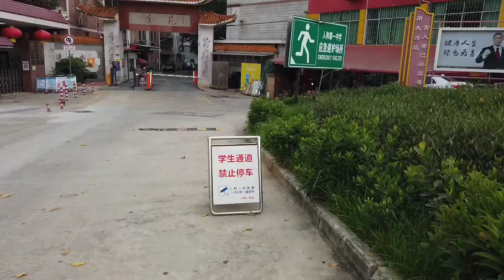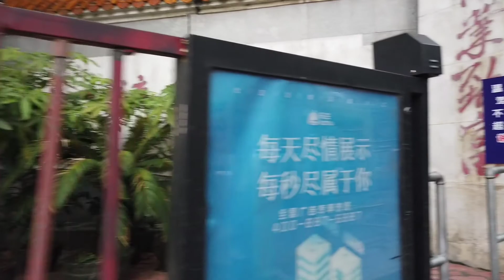广州白云区人和镇流溪河畔。人和一中校名都改了。视频开头配音大家觉得有意思吗？